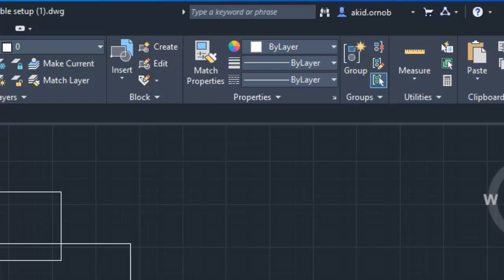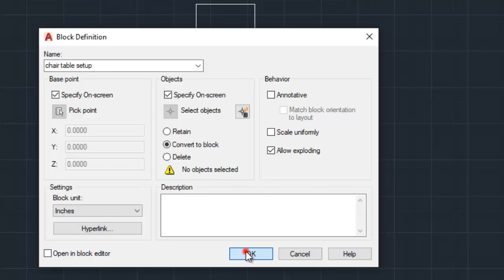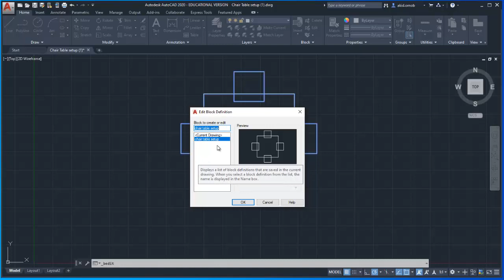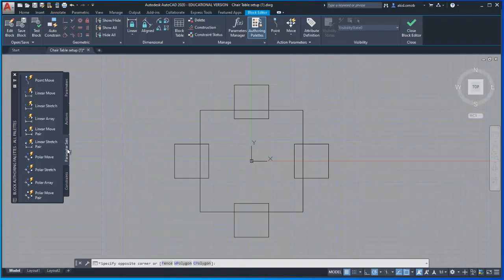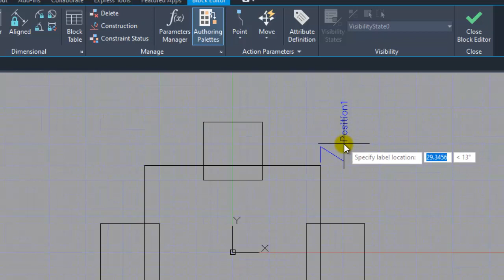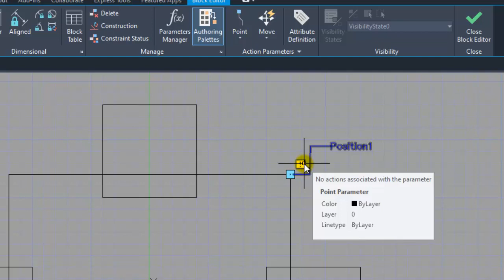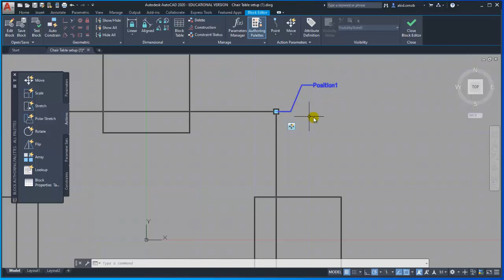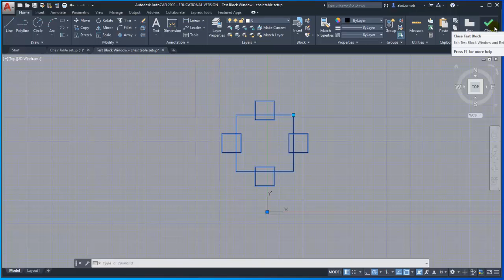AutoCAD 2020 2D Dynamic blocks tutorial 1 - Create Block, Block Editor, Move action (in Bangla)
This is the first of five online tutorials on dynamic blocks. Block definition, block editor and move action are covered in this tutorial. Hope this is helpful!